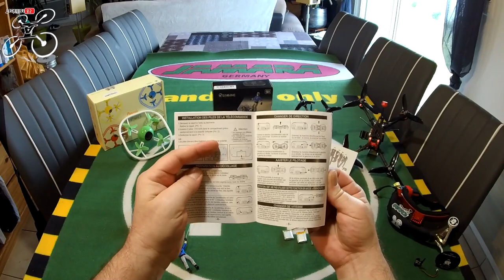Eachine E019, Drone Overboard Paramoteur - Review Test Démo - Teaser CONCOURS WE ARE FPV !!!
NOTATAZ : 18/20  ORIGINAL  !!!

Niveau : Enfants (+12) et Débutants
Les + :  Original, Ludique, Stable, Réactif, Bonne autonomie .
Les  - : Un peu bruyant ...

Comment différencier un produit original d’une contrefaçon sur Aliexpress ?

Au moment d’acheter sur Aliexpress, il convient de distinguer les produits originaux et les contrefaçons. La tâche est délicate puisque certaines copies sont de très bonne qualité. Le vendeur utilise toutefois des acronymes à la place du nom de la marque pour les articles contrefaits. Il évite ainsi tout problème avec AliExpress et tout problème légal. Souvent, il se contente d’afficher une photo avec une référence. Pour avoir la garantie de recevoir un produit 100 % original, il faut prendre en compte le prix et le nom du produit. Le prix d’un article original doit se rapprocher du prix affiché dans un magasin officiel. Autrement, il s’agira d’une contrefaçon. Quant au nom du produit, il doit inclure le terme « original ». Le vendeur s’engage indirectement à envoyer des produits originaux. Le logo d’«Authenticité Garantie » est aussi un gage de l’originalité du produit.

Aliexpress prend immédiatement des mesures concernant le vendeur si l’article estampillé du logo est une contrefaçon. Le client devra prouver le caractère frauduleux de l’achat pour pouvoir être remboursé et pour que le vendeur soit puni pour escroquerie.

Comment identifier un vendeur fiable sur Aliexpress ?

Savoir auprès de qui acheter sur aliexpress est indispensable pour éviter de se faire arnaquer. La détection du vendeur qui présente les meilleurs produits et qui jouit de la meilleure réputation comporte quelques étapes. La première étape consiste à vérifier la note que la plateforme lui attribue sur la partie supérieure droite de la page. Des couronnes supposent une excellente réputation, des diamants une très bonne réputation, et des médailles une bonne réputation. Cliquer sur ces notes permet de voir ses notes moyennes relatives à sa « Rapidité d’envoi », ses « Articles fidèles à la photo », sa « Communication avec les clients ».

Des notes vertes impliquent des moyennes élevées. Ensuite, il faut jeter un œil dans la section des aliexpress avis et des commentaires des consommateurs pour avoir un aperçu sur la satisfaction des consommateurs. Cette section également offre des informations sur les délais de livraison et l’authenticité du produit livré. Enfin, connaître le nombre de personnes qui ont commandé le produit s’avère utile. Des ventes élevées indiquent que le vendeur est fiable. En cas de doute, il est recommandé de contacter le vendeur pour lui demander tous les détails concernant l’article à commander sur aliexpress.

Aller BOBBY ... Fun et Original !

Intro : sony végas par Tazkiller85 et NARURED